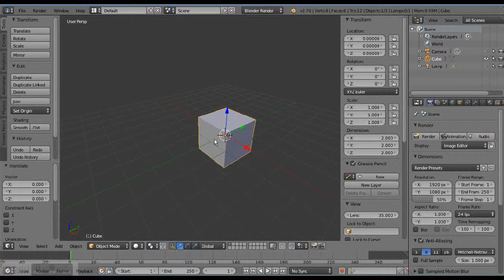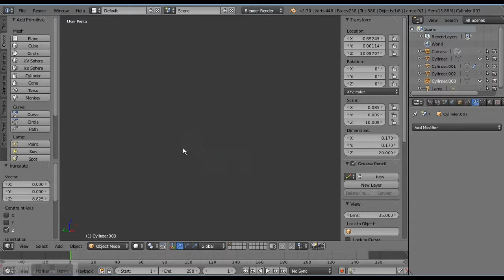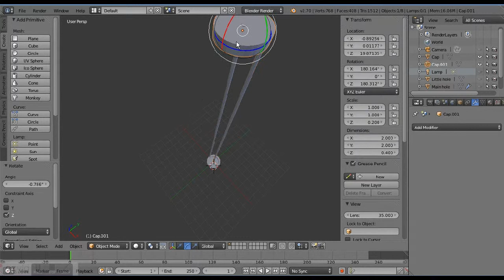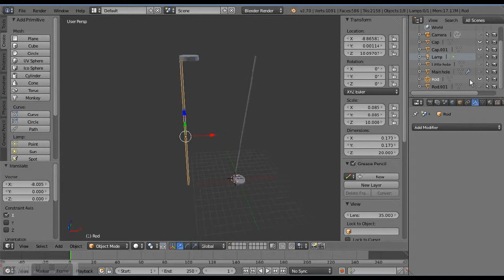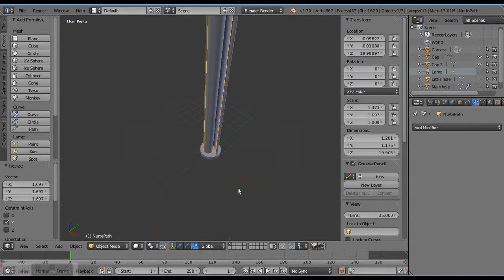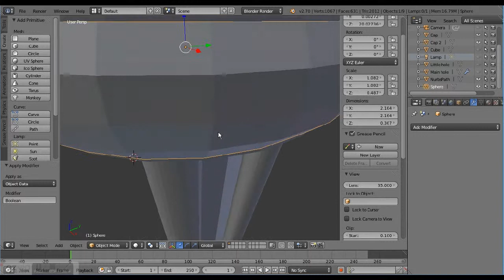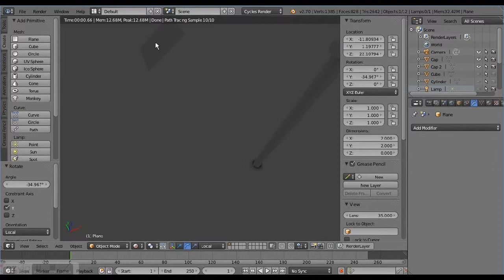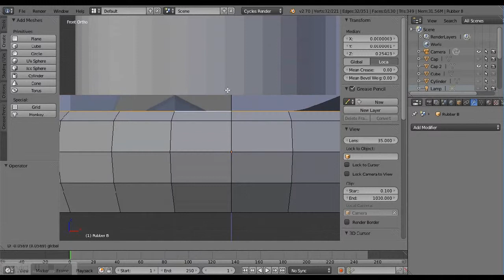Scroll Container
My first original project: a holder for scrolls of sketch paper.  The not only holds the individual pages for transportation, but can be disassembled for sketching or display.